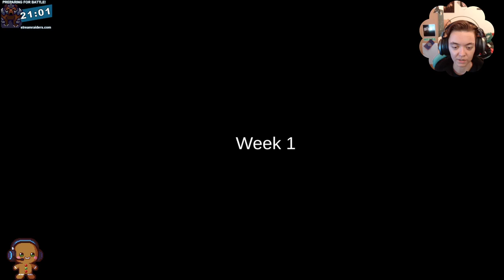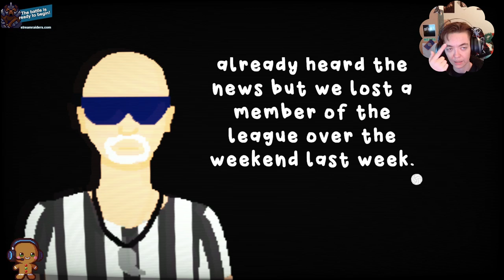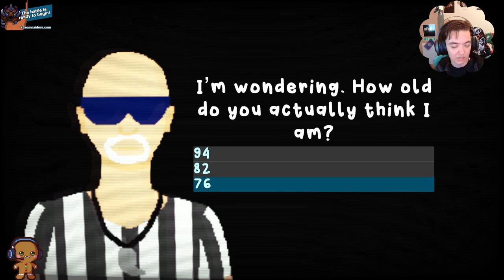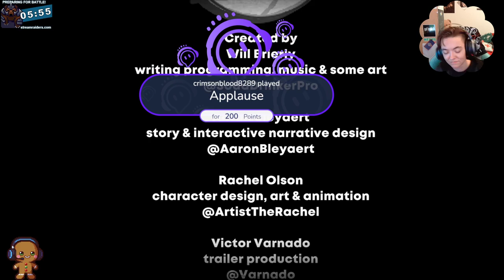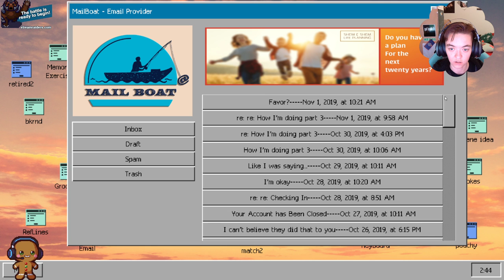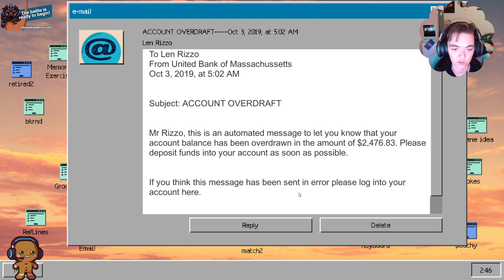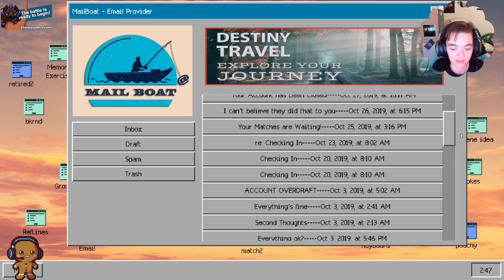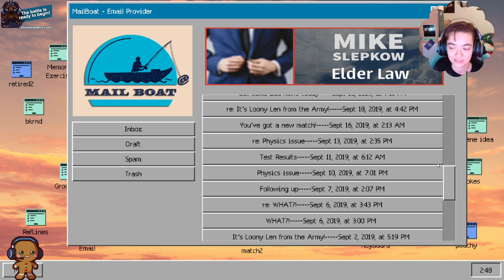Retired Men's Nude Beach Volleyball League // Complete